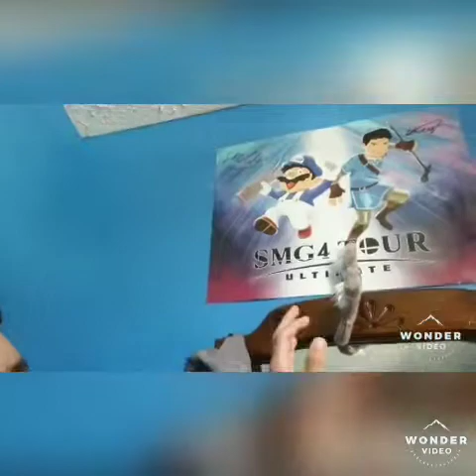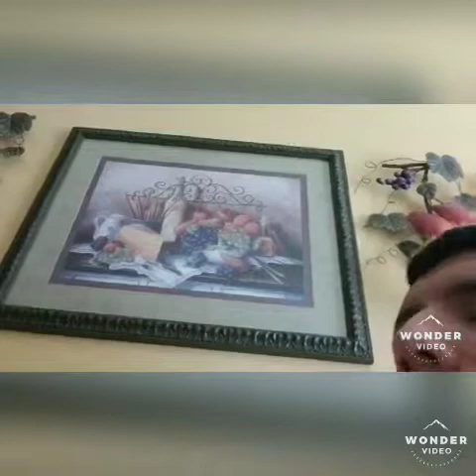My few minutes of art smarts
Keep, calm with stress out and notice the little things, appreciate what you have. It maybe something big or small. It's important to your life in any way.

Wait who wrote that, this MAKES NO SENSE!